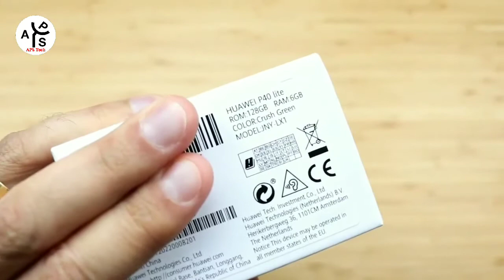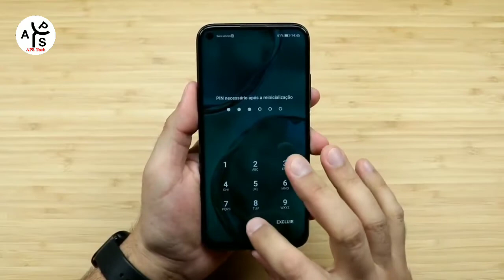Huawei P40 Lite Unboxing